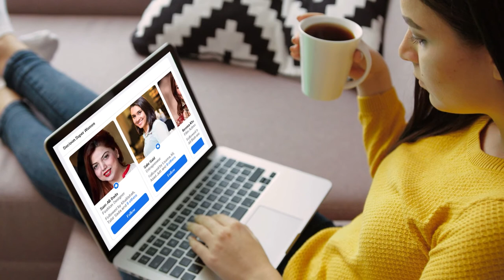Most Beautiful Waterfalls of Balochistan | The Unseen Amazing Face Of Pakistan | Documentary......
Moola chotok,
pir ghaib,
pari chashma harnai,
hanna urak quetta
kanrach (kanraj)
Charo Machi and more amazing Balochistan waterfalls can beat other waterfalls of world including European waterfalls easily.